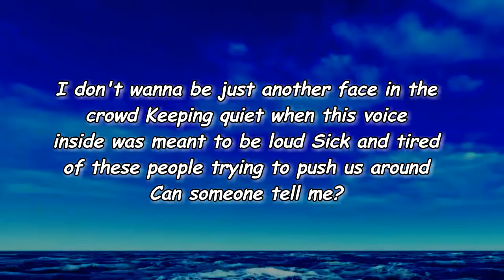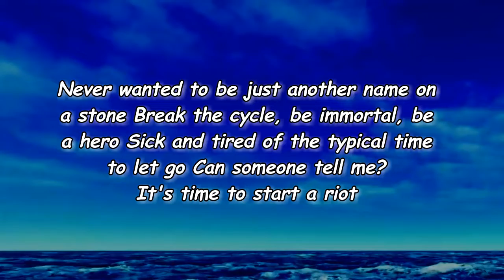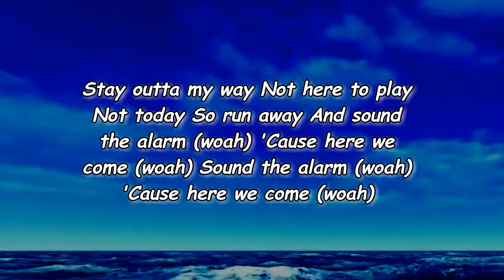The Score - Alarm (Lyrics)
Alarm Lyrics:

Verse 1]
I don't wanna be just another face in the crowd
Keeping quiet when this voice inside was meant to be loud
Sick and tired of these people trying to push us around
Can someone tell me?

[Verse 2]
Why we gotta walk a certain way to fit in the mold
I'm so over trying to be someone I'm not 'cause we're told
Sick and tired of these people and I won't be controlled
It's time to start a riot

[Chorus]
Stay outta my way
Not here to play
Not today
So run away
And sound the alarm (woah)
'Cause here we come (woah)
Sound the alarm (woah)

[Verse 3]
Never wanted to fit into someone else's machine
My ambition was a vision I had built in my dreams
Sick and tired of these people when they never believe

[Verse 4]
Never wanted to be just another name on a stone
Break the cycle, be immortal, be a hero
Sick and tired of the typical time to let go

[Chorus]
Not today
So run away